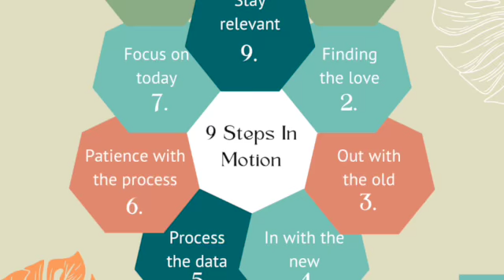Stay Relevant Episode #9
Justify your existence